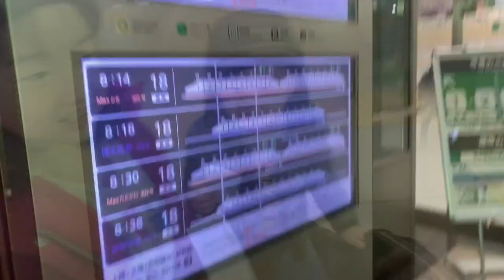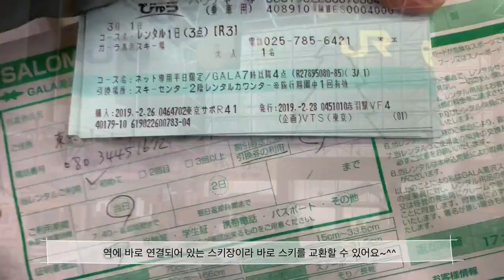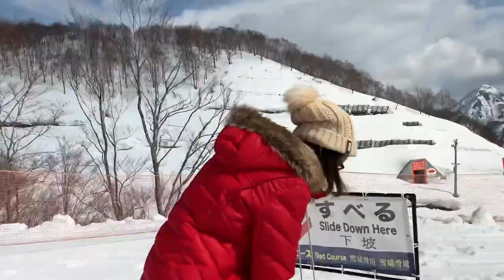[일본여행] 도쿄가족의 일본스키장여행 갈라유자와 | ガーラ湯沢 | GALA YUZAWA | 한일가족 일본일상 VLOG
안녕하세요~ 😄 도쿄 카나입니다.

아주아주 평범한 도쿄에 사는 한국인 주부의 일상을
찍어봤습니다.

저는 일본인과 결혼해서 지금 도쿄에 살고 있고요.
아이들은 큰애 카나짱이 초2 둘째 류짱은 만4살 유치원생이에요~ 이쁘게 봐주세요 💕

많이 부족하지만 앞으로 도쿄 주부의 평범한 일상을 공유하려고 해요~
많은 관심 부탁드리고
부족한 점 있으면 지적도 해주세요~
그것 또한 저에게 큰 힘이 됩니다~^^

こんにちは、Tokyo Kanaです。

日本人と結婚して東京に住んでいる韓国人妻の日常生活を撮ってみました。
まだまだ足りたい部分が沢山ありますが、

Hello, this is Tokyo Kana

I've posted my first video.
After marrying a Japanese, I took pictures of my Korean wife living in Tokyo.